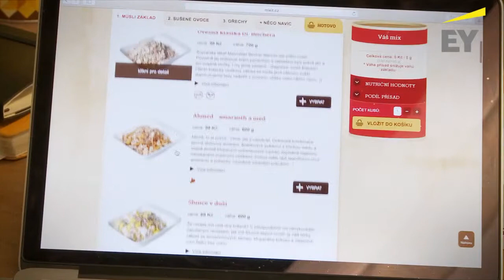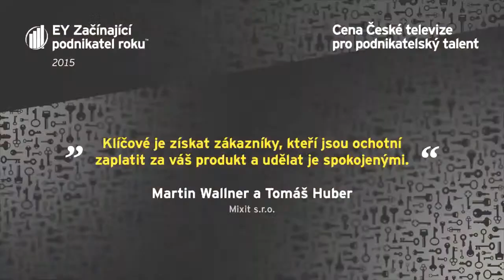EY Začínající podnikatel roku 2015 – Tomáš Huber a Martin Wallner, Mixit s.r.o.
Co prozradili o účasti v prestižní soutěži EY Podnikatel roku 2015 držitelé ocenění EY Začínající podnikatel roku 2015 Tomáš Huber a Martin Wallner ze společnosti Mixit s.r.o.?

Pokud se chcete o soutěži dozvědět víc, přihlásit se nebo nominovat úspěšné a inspirativní podnikatele, mrkněte na